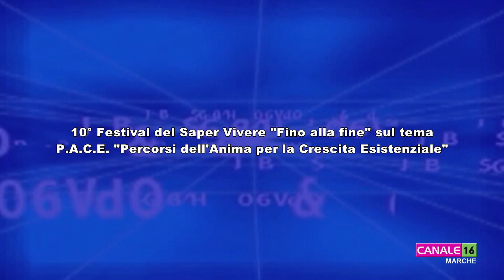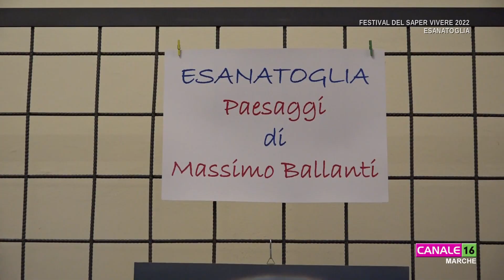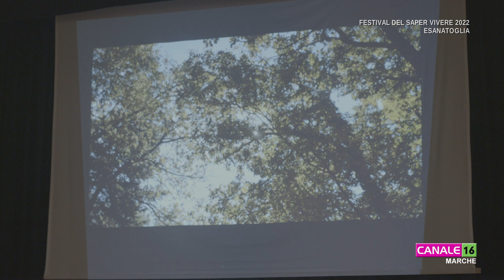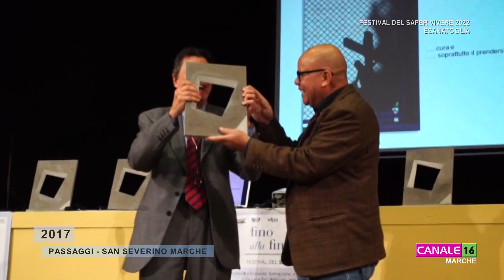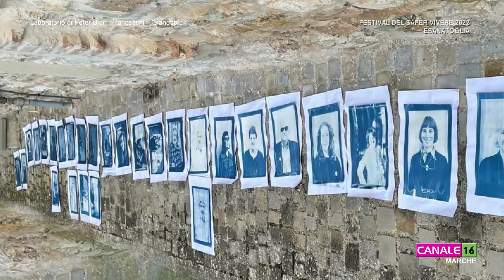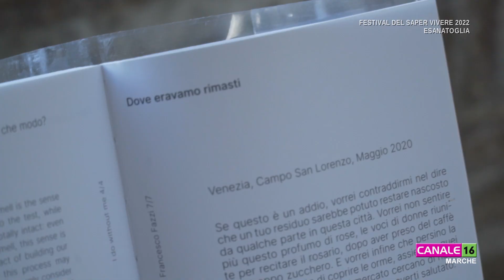2022 Festival del Saper Vivere Esanatoglia Special con narrazione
Decima edizione del Festival del Saper Vivere FINO alla FINE 2022 al Teatro Comunale di Esanatoglia, dal 7 al 9 ottobre.
Il tema di questa edizione del festival è P.A.C.E. Percorsi dell'Anima verso la Crescita Esistenziale.
Il Festival del Saper Vivere aderisce alla Giornata Mondiale dell'Hospice e delle Cure Palliative, promossa ogni anno dall'Alleanza Mondiale per l'Hospice e le Cure Palliative.
Esanatoglia, Borgo della Foto-Terapia.

Living-Well Festival "Right to the End" 2022 in Esanatoglia - Photo-Therapy Town in Italy from the 7th to the 9th October.
The Tenth edition's theme of the festival is "Itineraries of the Soul towards Existential Growth"
The Living-Well Festival adheres to the event World Hospice and Palliative Care Day, promoted by the Worldwide Hospice and Palliative Care Alliance.

Il Festival del Saper Vivere FINO alla FINE 2022 riceve il sostegno della Regione Marche attraverso il Bando Legge Regionale n.4/2010 Sostegno a Premi, Rassegna e Festival.

The Living-Well Festival "Right to the End" 2022 receives the support of the Marche Region through the Regional Call Law n.4/2010 Support for Awards, Reviews and Festivals.

Video reportage della decima edizione del Festival del Saper Vivere FINO alla FINE (2022), presentato da Chiara Del Puppo.
Ripresa ed edizione di Riccardo Seri (VideoTolentino Canale 16 - Marche)

Video reportage of The Living-Well Festival "Right to the End" 2022 (tenth edition), presented by Chiara Del Puppo.
Shot and edited by Riccardo Seri (VideoTolentino Canale 16 - Marche)